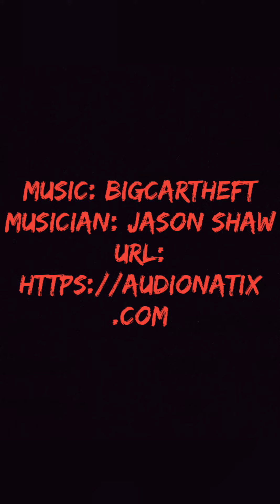MTB with siberian husky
Me and my siberian husky are out in the woods. I chose an MTB for this training.